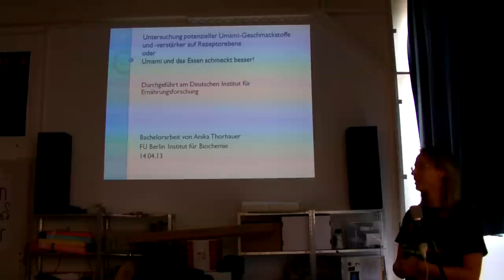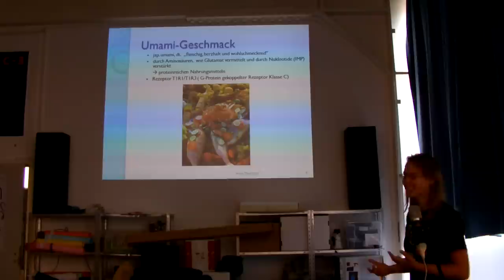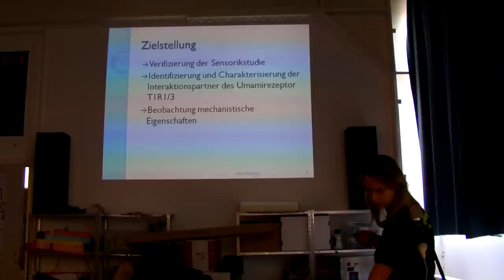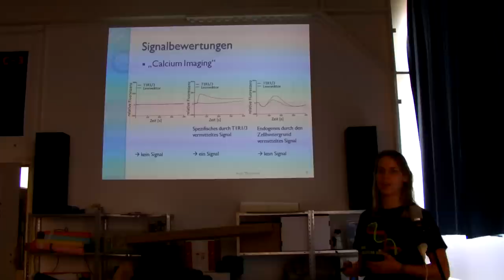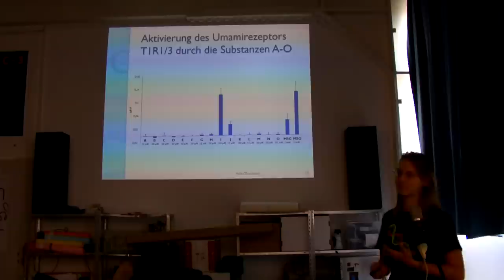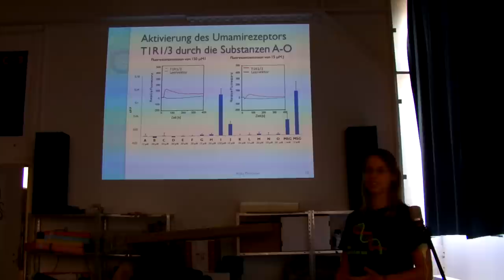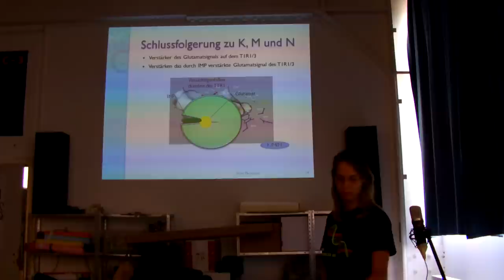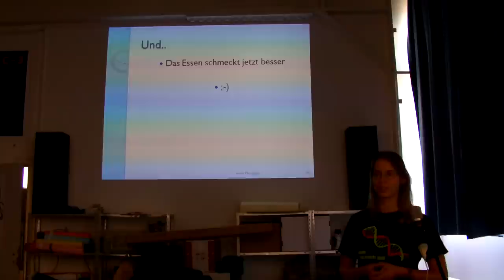RaumZeitLabor: Umami und das Essen schmeckt besser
Anika Thorhauer stellt uns ihre Bachelorarbeit zum Thema Umamigeschmacksstoffe und -verstärker vor.